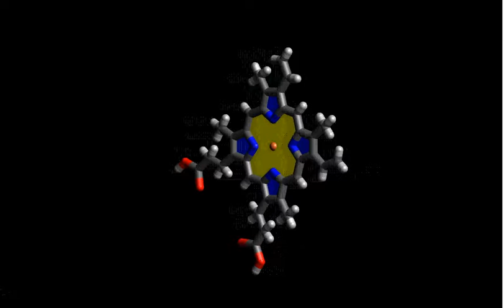protoporfirina IX - molécula que existe na hemoglobina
Também conhecida como grupo HEME.